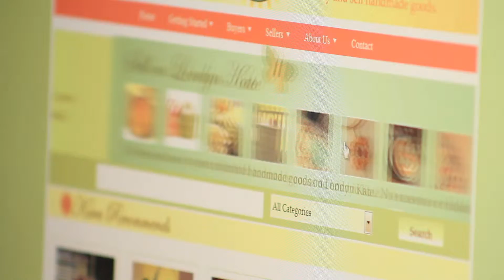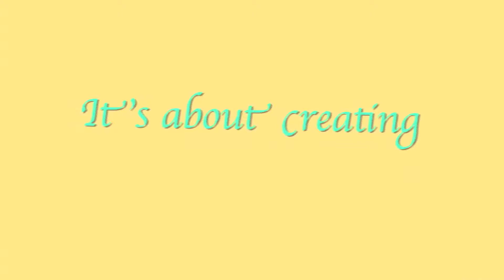Londynkate spot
Buy and Sell Crafts Online at Londyn Kate. Help women entreprenuers succeed! Have handmade crafts to sell? Londyn Kate offers free posting and flat commissions.